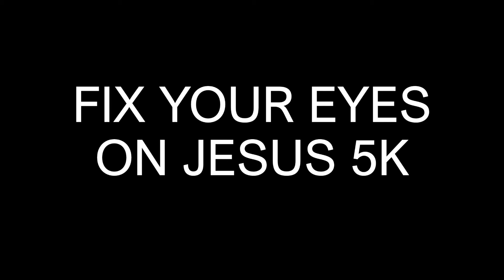Coming Soon: Fix Your Eyes on Jesus 5K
Better get the jogging sneakers out of the closet.